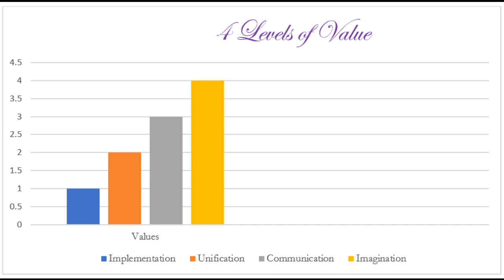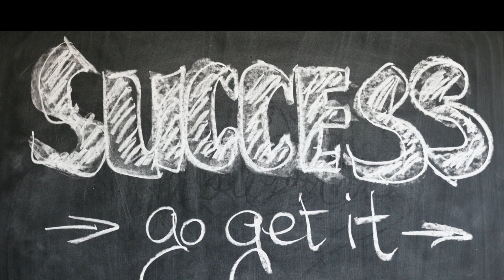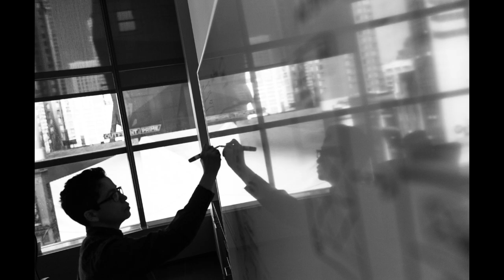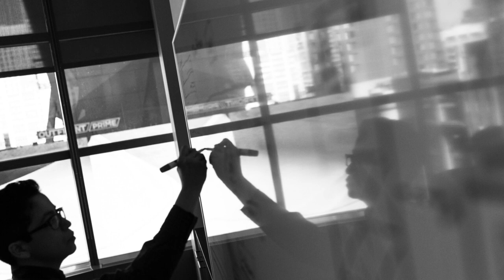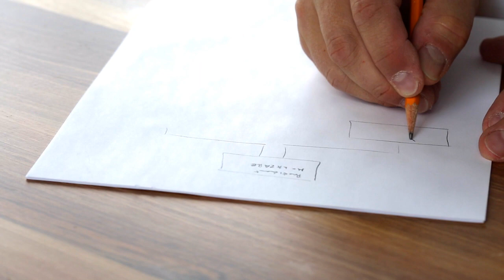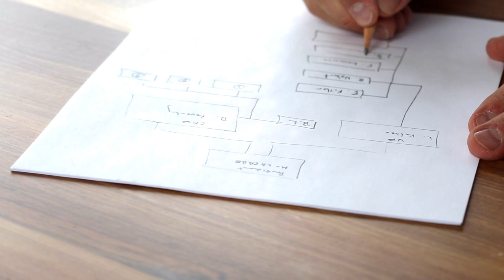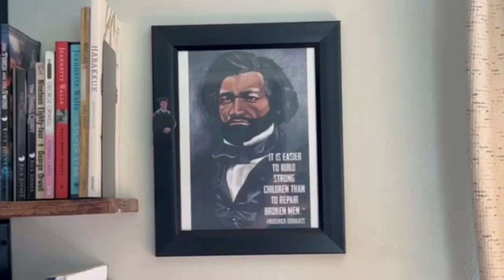TODAY'S THE DAY - Time to LEVEL UP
Thank you for spending some time working and studying with me!

Article Reading From:

Diaz, Stephen. "How to Level Up Your Income with 4 Levels of Value".

Content:
1. Video by Dziana Hasanbekava
2. Video by Ron Lach
3. Photo by Gerd Altmann
4. Photo by Miguel Á. Padriñán
7. Video by Anamul Rezwan
8. Video by Mikhail Nilov
10. Photo by Christina Morillo
12. Video by Yan Krukau
13. Video by cottonbro studio
14. Photo by Erkan Utu
15. Video by cottonbro studio
16. Video by Kamli Jagyasa
17. Video by Life Of Pix

Songs ::

1. "Grandiose", Music by Joystock
2. "Jazzy Banger", Music by Joystock

Thank you for sharing your time. Blessings!